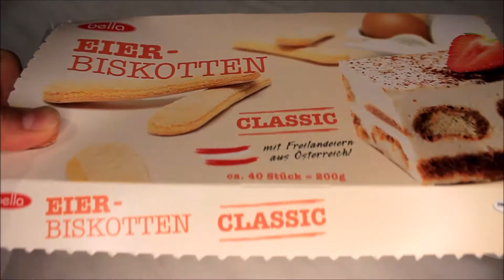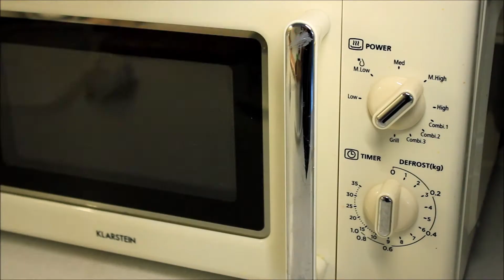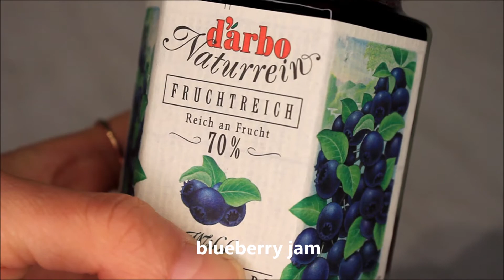How to make Non-Baked Cheesecake - Japanese Homemade Food Recipes-【レアチーズケーキ】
It melts in your mouth and is really easy to prepare!
Let it chilled in the fridge and make it perfect dessert especially for hot days.
Enjoy it with your favorite sauce! (But blueberry sauce matches perfect, I think!!)

Cooking/Baking tutorial of
【How to make Non-Baked Cheesecake】
 - Japanese Homemade Food Recipes -【レアチーズケーキ】